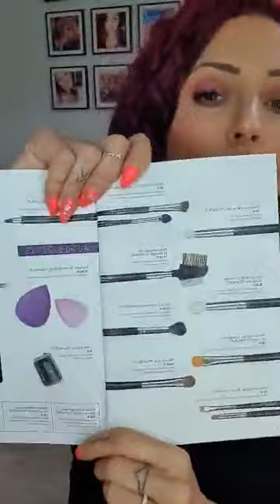MASTERCLASS MAKEUP #5 Les pinceaux de maquillage 🖌